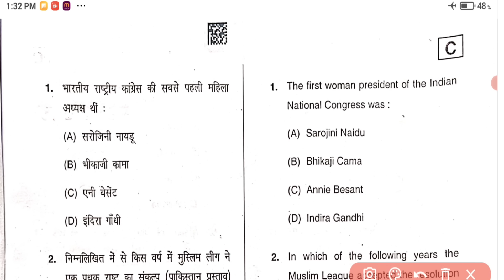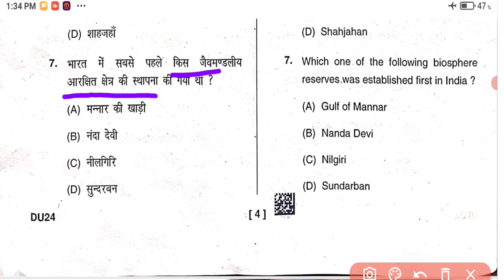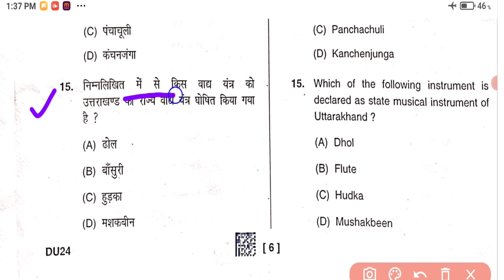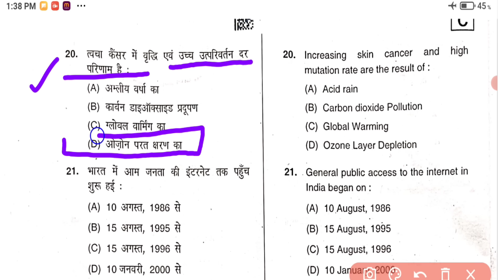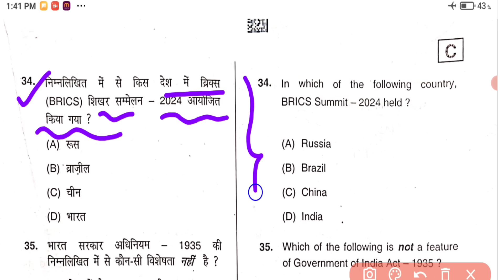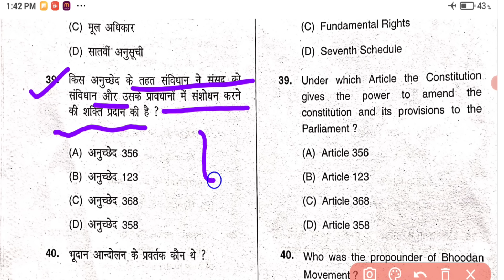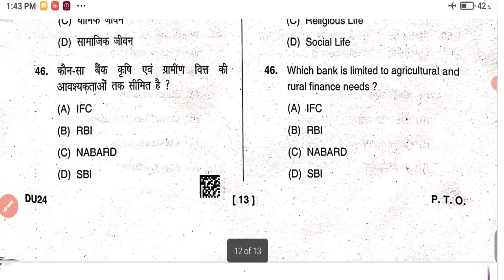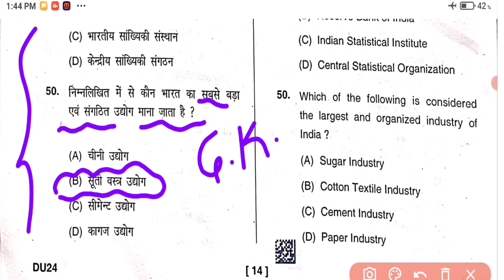30 Nov 2024 Uttarakhand D.ElEd Paper | Uttarakhand D.El.Ed Paper 2024 Answer Key | Answer Key Deled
30 Nov 2024 Uttarakhand D.ElEd Paper | Uttarakhand D.El.Ed Paper 2024 Answer Key | Answer Key Deled